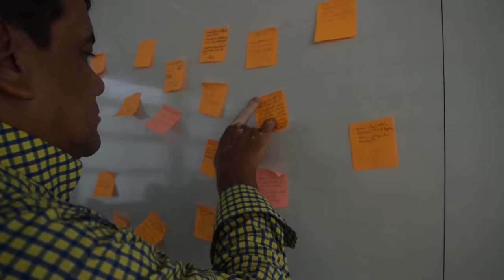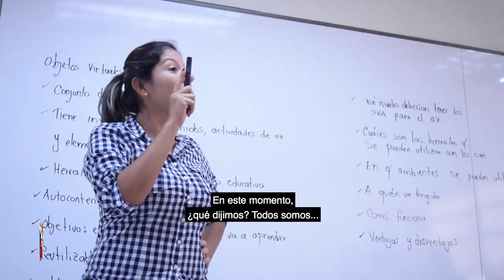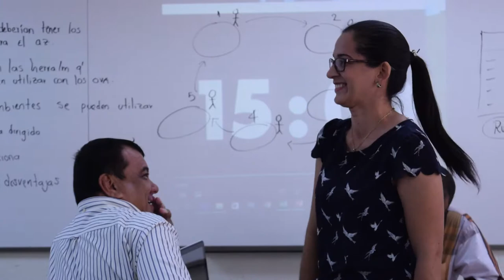Pensamiento de Diseño - Design Thinking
El taller de Pensamiento de Diseño para Docentes, realizado en la Universidad del Magdalena, tiene como objetivo brindar elementos para aplicar la metodología de Pensamiento de Diseño (Design Thinking) en contextos educativos para la ideación y prototipado en el diseño de OVA (Objetos Virtuales de Aprendizaje).